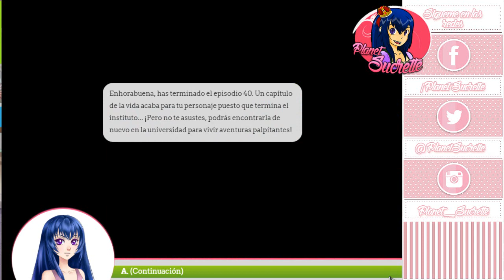Corazón de melón episodio 40 ruta Armin con respuestas 2/2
Ruta Armin

Gastado en total durante todo el episodio: 90 $ y 163 PA

Canciones que salen en el vídeo:

The Way You Are - Happy Republic
Top Down - Simon Gribbe
Trapped Into Paradise - Simon Gribbe
Trippin - Simon Gribbe
Try To Walk Away - Kalle Engstrom
Tuesday Night - Kalle Engstrom
Under My Skin - Peter Liljeqvist y Martin Veida
We Are Here For Fun - Happy Republic
What U Got - Kalle Engstrom
Why - Kalle Engstrom

 (ɔ◔‿◔)ɔ ♥     ≧◉◡◉≦                   (⊙.⊙(☉̃ₒ☉)⊙.⊙)